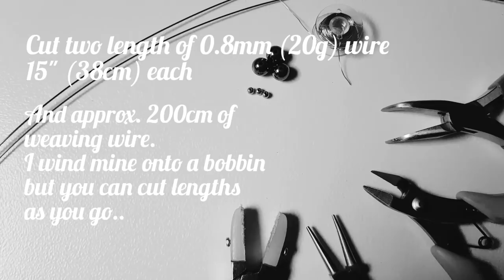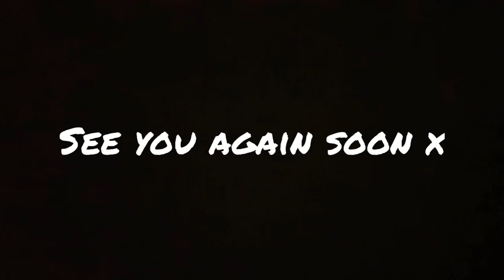3 Bead Wire Wrap Pendant Tutorial.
Hello and welcome to my latest tutorial.

To make this pendant you will need;
• 0.8mm (20g) round wire, 2 x 15" (38cm) lengths
• 0.315mm (28g) weaving wire, approx 200cm
• 3 x 8mm beads
• 1 x 3mm bead

I no longer put links to tools on here.
The tools I use are:
• Tronex needle nose pliers
• Tronex short round nose pliers
• Tronex razor flush cutters
• Beadsmith flat nose nylon jaw pliers
• Occasionally I use tronex bent nose pliers
• Occasionally I use heavy duty wire cutters
• Occasionally I use xuron needle nose pliers
• Bobeeze bobbins (medium size with no extra weights)

Start weaving 7" (18cm) from the start of your wires.

This tutorial is free, please quote my name Kelly Jones when sharing work you have made from my tutorials and feel free to sell your beautiful jewellery.

For my PDF tutorials and finished jewellery visit my etsy shop for availability and prices.

Kel x